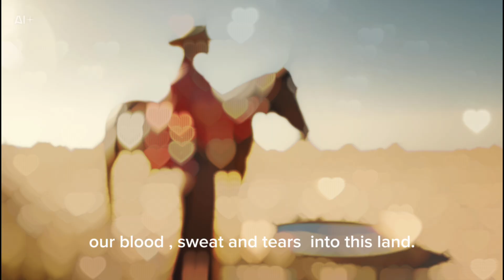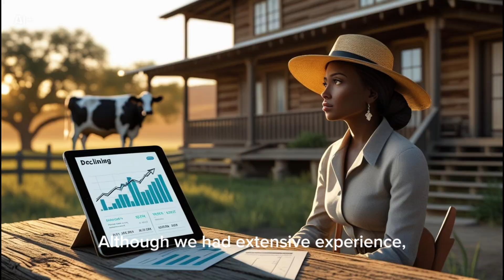"My Ranch Now Runs on AI: How Robot Fred Transformed Everything!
Welcome to the future of ranching—where tradition meets cutting-edge technology!

What if I told you it's no longer just about hard work and wide-open spaces… but about artificial intelligence, robotics, and data-driven decisions? In this video, I’ll show you how Robot Fred, our AI-powered ranch hand, is transforming everything.

From livestock monitoring to crop management, from preventing disasters to brewing my tea—this is not science fiction, it's real life.

We faced droughts, labor shortages, and daily stress. Now, with AI, we’ve upgraded not only our ranch—but ourselves.

👨‍🌾 Discover how AI is revolutionizing farming and ranching:
✔ Smarter livestock management
✔ Real-time crop monitoring
✔ Advanced data tracking
✔ AI-powered decision making
✔ Robot Fred's hilarious fails—and ultimate success
✔ How tradition and technology can work hand-in-hand

This is next-level ranching, and it’s happening right now.

👍 Like this video if you believe technology can change farming.

00:00 The AI Revolution Begins on the Ranch
00:37 Imagine AI Boosting Ranch Productivity
01:22 The Struggles We Faced Before AI
02:59 Introducing Robot Fred - Our AI Ranch Hand
04:30 Fred's Funny Fails and Ranch Chaos
06:43 Robot Fred's Big Rescue During the Storm
07:57 How AI Upgraded Our Ranch & Teamwork
09:44 Celebrating Robot Fred's Arrival
10:50 What Robot Fred Actually Does
12:44 Human Expertise + AI = Ranching Success
14:20 The Future of Ranching with AI
15:57 Final Thoughts & How AI Changed Everything
17:30 Like, Comment, Subscribe & Stay Tuned

Important links—
This video was created using this app and you can click on these links to get a discount: